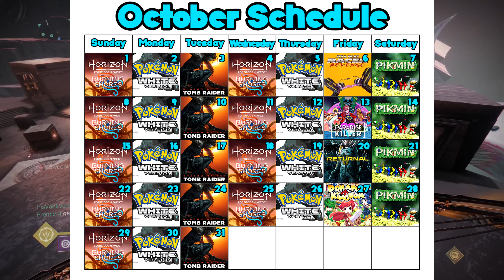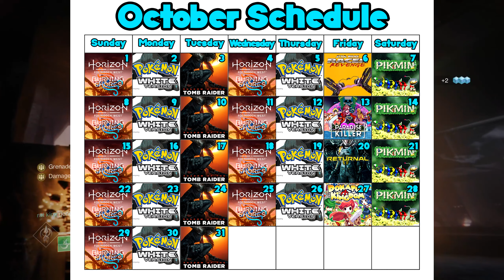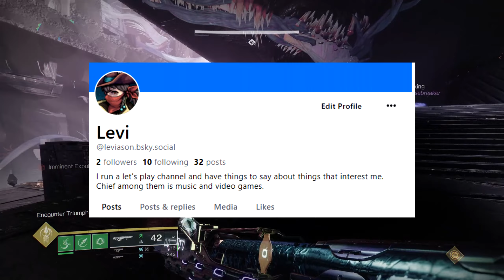Let's Talk - October 2023 Edition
Welcome back for real this time! We got quite a few things to discuss, from channel-related things, to games I've been playing. Let's go over all of that!

Intro - 0:00
PC Specs - 1:03
Current Series - 2:57
The Schedule - 11:52
Twitter and Blueusky - 13:02
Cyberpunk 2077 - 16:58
Monster Hunter World - 27:59
Starfield - 32:39